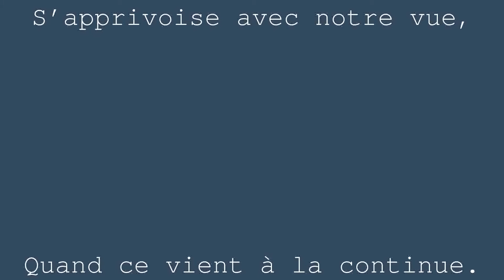Le Chameau et les Bâtons flottants | Jean de la Fontaine | Livre 4 Fable 10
Le premier qui vit un Chameau
S’enfuit à cet objet nouveau ;
Le second approcha ; le troisième osa faire
Un licou pour le Dromadaire.
L’accoutumance ainsi nous rend tout familier.
Ce qui nous paraissait terrible et singulier
S’apprivoise avec notre vue,
Quand ce vient à la continue.
Et puisque nous voici tombés sur ce sujet :
On avait mis des gens au guet,
Qui, voyant sur les eaux de loin certain objet,
Ne purent s’empêcher de dire
Que c’était un puissant navire.
Quelques moments après, l’objet devient brûlot,
Et puis nacelle, et puis ballot,
Enfin bâtons flottants sur l’onde.
J’en sais beaucoup, de par le monde
À qui ceci conviendrait bien :
De loin, c’est quelque chose, et de près, ce n’est rien.

Video generée automatiquement
Théorisons 2021